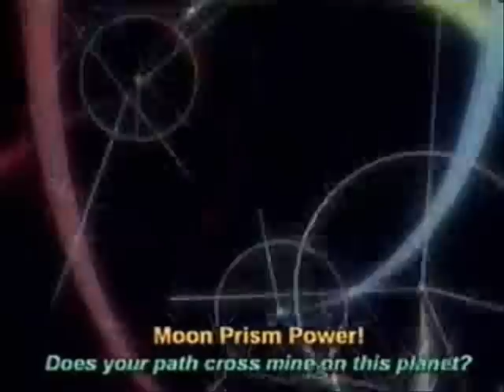The Sailor Senshi Will Be Friends Forever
May have SPOILERS!!! if you haven't seen Sailor Moon Classic or Sailor Moon Super there are spoilers!! A tribute to all the Sailor Senshi(except Sailor Pluto and Saturn), Tuxedo Kamen-sama (Mask) and Queen Serenity!  I rather like this one. I cried a few times making this I think its just the song that does it. But its really sad it's a tribute for one of the times they die.